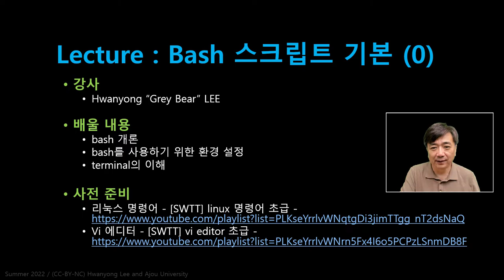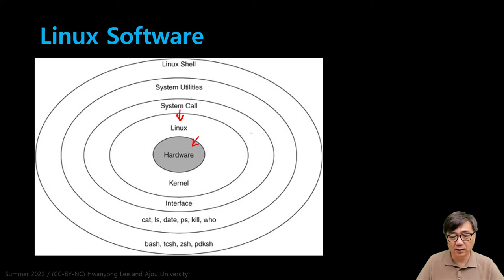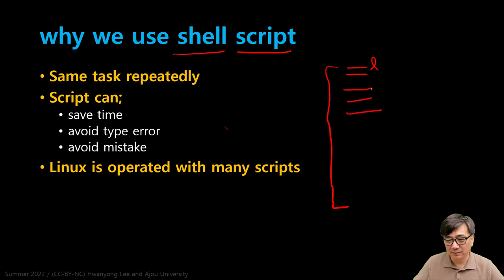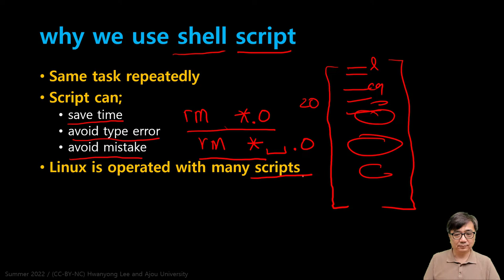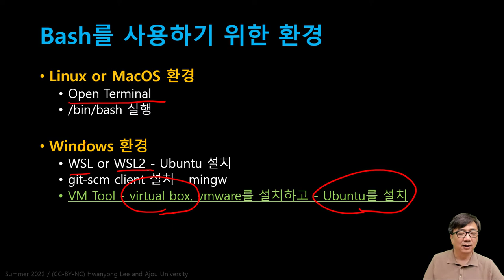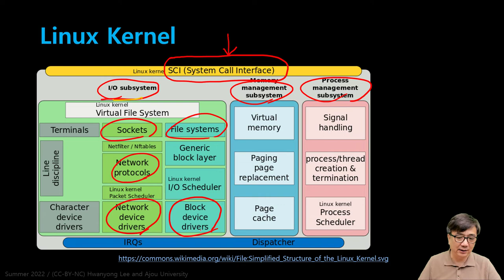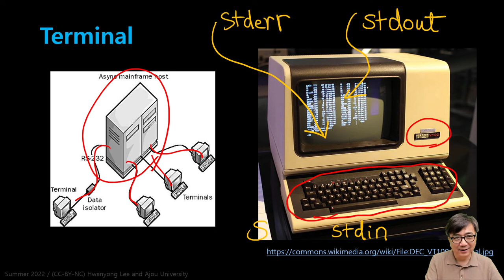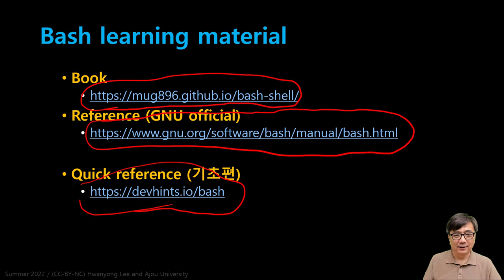[SWTT] Bash 기초편 00 - 소개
bash 개론 - 왜 배워야 하는가?
bash를 사용하기 위한 환경 설정
terminal의 이해